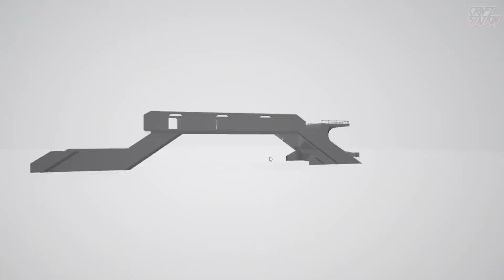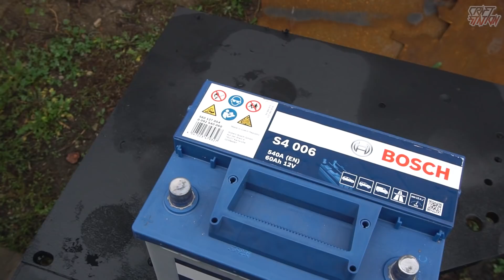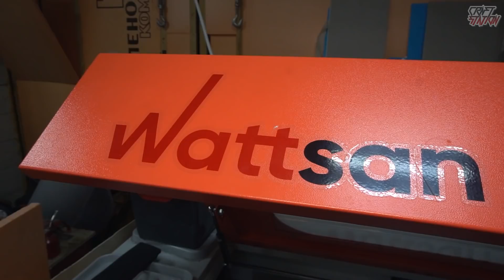Как сделать постапокалиптический Локомотив на случай зомби апокалипсиса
- новости, разработки и последние решения в сфере мобильность от компании Bosch

Наконец-то я доделал Аврору и крейсер Ганзы из Metro Exodus! В прошлой части я собрал по новой корпус Авроры и крейсера, а в этом выпуске я поставил два паровоза на ход, полностью собрал и покрасил.